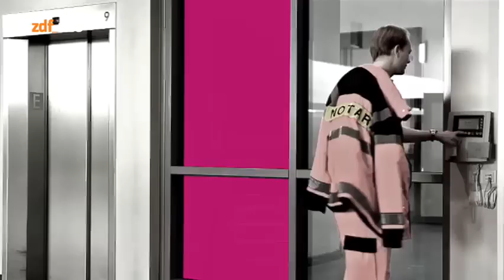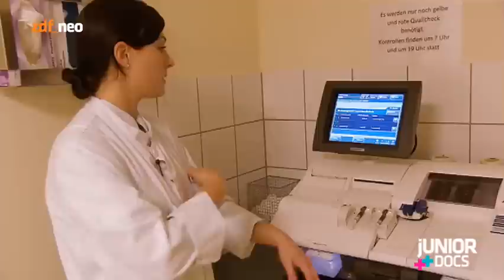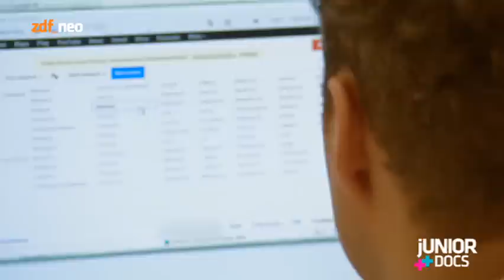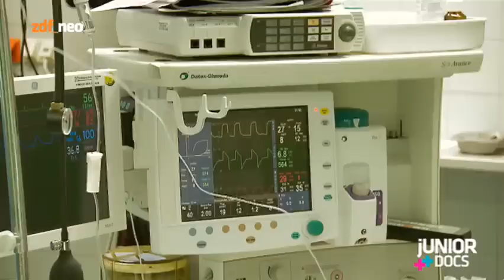Junior Docs Folge 3- Staffel 2 ZDF NEO {KRANKENHAUS | RETTUNGSDIENST | OP-SAAL Reportage}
BESCHREIBUNG
Wochenenddienst für Friederike Schlingloff. In der Klinik von St. Georg ist die 29-Jährige an diesem Tag die einzige Herzchirurgin im Haus - eine große Herausforderung für die junge Assistenzärztin und schnell kündigt sich auch ein erster Notfall an: Ein Patient, der operiert wurde, blutet nach. Aber wird der Kollege rechtzeitig in der Klinik eintreffen und wird es Friederike gelingen, den Patienten bis dahin stabil zu halten?

Ganz andere Probleme haben Max und sein Schützling Matthias auf der Notaufnahme von St. Georg. Ein russischer Patient hat eine Platzwunde am Kopf, doch erst mal muss geklärt werden, ob der Patient gegen Tetanus geimpft ist. Kein leichtes Unterfangen, denn weder Max noch Matthias sprechen ein Wort Russisch. Weitaus dramatischer wird der zweite Fall der beiden: Ein Patient mit Polytrauma wird in den Schockraum eingeliefert - hier müssen Max und Matthias mit anpacken.  Er ist erst seit wenigen Tagen im Dienst. Wird es dennoch gelingen, den Schwerverletzten zu retten?

Mit den jüngsten der Patienten hat es Margarethe Broemel zu tun. Die 30-Jährige arbeitet in der Klinik Nord auf der Kinderstation. An diesem Tag folgen die Fälle Schlag auf Schlag - von Magenschmerzen bis hin zum Verdacht auf Blindarmentzündung ist alles mit dabei.  Für die angehende Kinderärztin Margarethe bedeutet das auch, sich immer wieder neu auf die Patienten einzustellen. Eine große Herausforderung für die eher scheue Assistenzärztin.

Benjamin Reiter ist in dieser Folge einmal nicht im Notarztwagen unterwegs, sondern ist bei einer Tumor-Entfernung am Gehirn als Anästhesist eingeteilt. Der 33-Jährige muss bei diesem Eingriff erkennen, dass nicht alle Patienten geheilt aus einer OP herausgehen, denn während des Eingriffs stoßen die Operateure auf ungeahnte neue Tatsachen.  Ein Glück, dass er nun erst mal in den Urlaub geht - mit Frau und Hund geht es auf Sylt.

Ich Werde Auch die Nächsten Folgen von Junior Docs Hochladen!
Also ABBONIEREN! :)

ALLE RECHTE DIESES VIDEOS LIEGEN BEI DEM ZDF NEO!
IMPRESSUM:
- Das Verbreiten dieser Videos ohne meine Zustimmung, wird zur Anzeige gebracht
- Dieser Kanal bezieht sich auf das § 23 KunstUrhG
- Die auf dem Kanal bestehenden Videos beziehen sich nur  auf die gezeigten BOS-Fahrzeuge
- Private Personen und PKW sind nur zufällig aufgenommen und damit sogenanntes Beiwerk